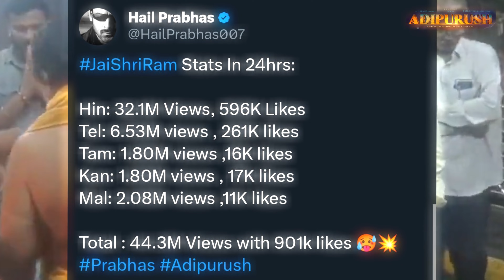JaiShriRam 112M+ Views in 28Hrs💥🤯💥 | Adipurush Jai Shri Ram Song NEW RECORD MADE🔥 HISTORY CREATED🌟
Adipurush movie

adipurush movie trailer

adipurush movie teaser

adipurush movie song

adipurush movie trailer telugu

adipurush movie hindi

adipurush movie update

adipurush movie new trailer

adipurush movie teaser telugu

Adipurush trailer public

adipurush trailer public talk

adipurush trailer public review

adipurush trailer public reaction

adipurush trailer public talk today

adipurush trailer public talk hindi

adipurush trailer public reaction hindi

adipurush trailer public response

adipurush trailer public review telugu

adipurush trailer telugu public talk

adipurush trailer hindi public review

adipurush trailer reaction today

adipurush trailer reaction telugu

adipurush trailer reaction theatre

adipurush trailer reaction hyderabad

adipurush trailer reaction by foreigners

adipurush trailer reaction hindi

adipurush trailer reaction leaked

adipurush trailer reaction in amb theatre

adipurush trailer reaction new

adipurush trailer reaction malayalam

adipurush trailer review telugu

adipurush trailer review today

adipurush trailer review hindi

adipurush trailer review hyderabad

adipurush trailer review mahidhar

adipurush trailer review thyview

adipurush trailer review malayalam

adipurush trailer review tamil

adipurush trailer review leaked

adipurush trailer review audience
Adipurush hindi

adipurush hindi trailer

adipurush hindi full movie

adipurush hindi teaser

adipurush hindi trailer leak

adipurush hindi song

adipurush hindi movie

adipurush hindi dubbed movie

adipurush hindi public talk

adipurush hindi trailer reaction

adipurush hindi movie trailerAdipurush trailer hindi

adipurush trailer hindi leaked

adipurush trailer hindi new

adipurush trailer hindi review

adipurush trailer hindi reaction

adipurush trailer hindi public talk

adipurush trailer hindi full movie

adipurush trailer hindi time

adipurush trailer hindi release date

adipurush trailer hindi update

Adipurush trailer

adipurush trailer leak

adipurush trailer hindi

adipurush trailer leak video

adipurush trailer new

adipurush trailer theatre response

adipurush trailer telugu new

adipurush trailer tamil

Adipurush

adipurush trailer

adipurush new poster review

adipurush song

adipurush official song

adipurush teaser

adipurush teaser telugu

adipurush trailer leak

आदिपुरुष ट्रेलर